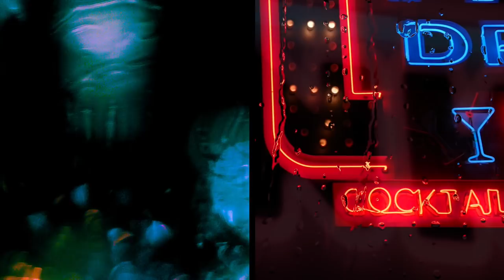JOHNNY JEWEL "DIGITAL RAIN"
Produced & Mixed By Johnny Jewel

Actress | Aletheia Matthews
Hair & Makeup Artist | Bek Harvey
Assistant Camera | Ben McKinney
Director | Daniel Fickle
Neon Lights Footage | Rene Hallen

First Edition Of 2000
Gatefold LP Pressed On 180 Gram Pink Champagne Vinyl
Cut By The Legendary Bernie Grundman In Hollywood

SIDE 1
Digital Rain (5.17)
Black Pyramid (1.01)
The City Of Roses (2.37)
Double Exposure (1.57)
The Runner (1.43)
Air Museum (2.51)
Monsoon (0.57)
Magma (1.47)

SIDE 2
The Windscreen (1.13)
Mirror Image (1.03)
Liquid Lucite (1.17)
Aerosol (0.37)
Ship Of Theseus (2.17)
La Ville De Neige (1.59)
Seven Corners (2.03)
Cellophane (0.43)
Pulsations (2.51)
Houston (5.37)